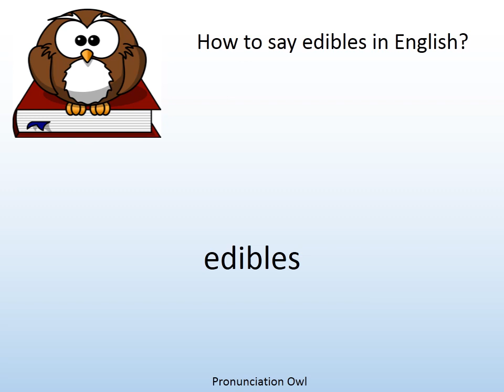How to say edibles in English? - Pronunciation Owl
How to say edibles in English? Learn the pronunciation of edibles!